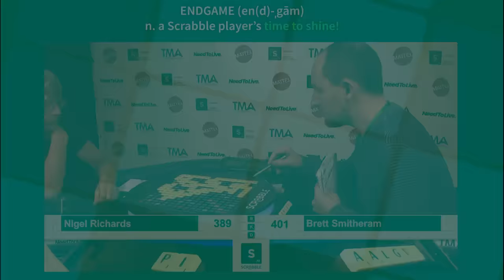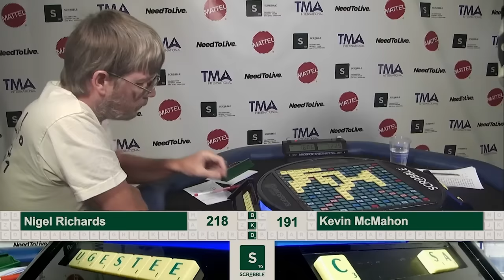This Endgame Trap Will Turn Your World Upside Down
The endgame is a very special time in Scrabble, featuring all different kinds of soul-crushing blunders as well as miraculous comebacks. In this episode of Tales of the 1%, we'll look at a 2005 game between top experts Nathan Benedict and Stefan Rau that hinged on an absolutely amazing trap. I've never seen an endgame stratagem executed quite like this!